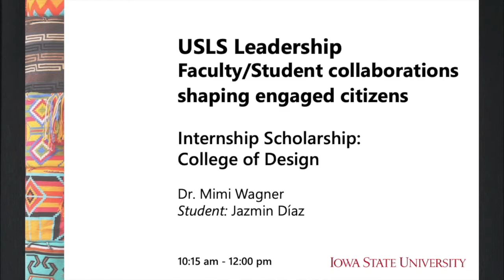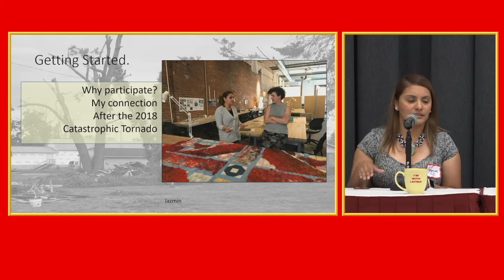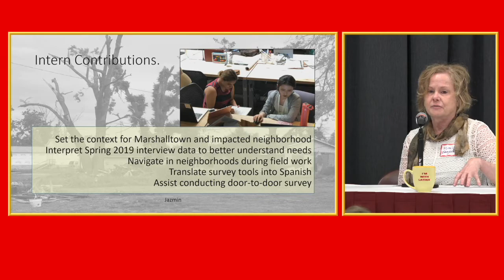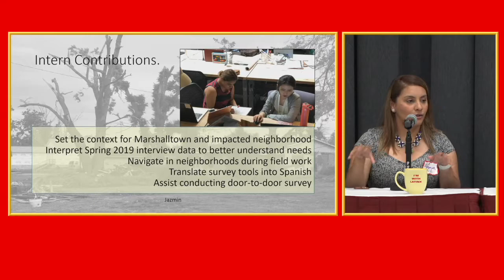USLS 25 Year Anniversary Symposium: USLS Leadership—Summer Internship Scholarships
"Summer Internship Scholarships, School of Design, Marshalltown Project," presentation during the "USLS Leadership: Faculty/Student Collaborations Shaping Engaging Citizens" session at the U.S. Latino/a Studies Program, Ames, Iowa, September 28, 2019.

Speakers: Mimi Wagner and Jazmin Diaz